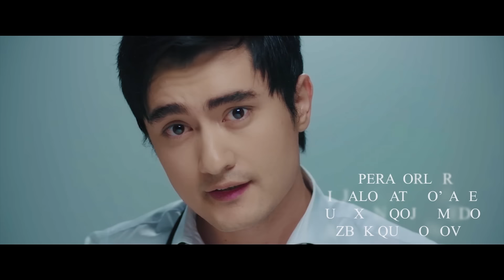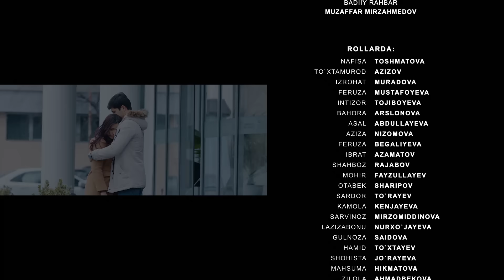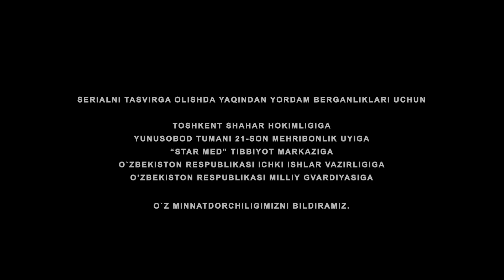Bir kami to'lmagan dunyo (o'zbek serial) | Бир ками тўлмаган дунё (узбек сериал) 119-qism